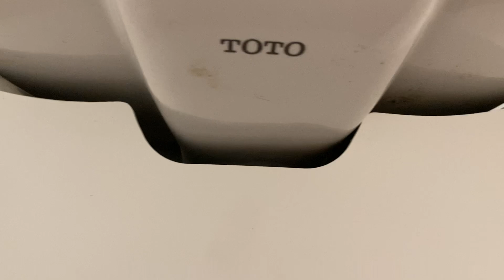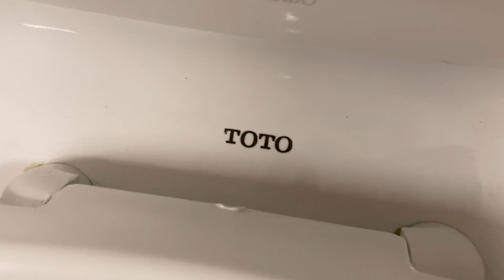2,723. Eat’n Park Men’s Restroom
This restroom was filmed at Eat’n Park in McMurray, PA. The fixtures are: 1 Toto urinal and 2 Toto EcoDrakes. This restroom is crap! Rating: 4/10